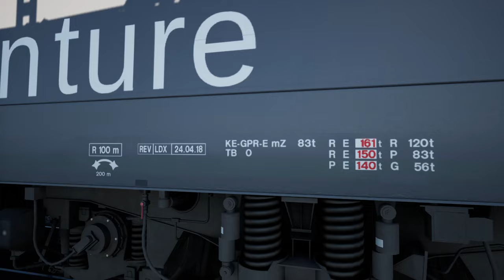BR 111 - Repaintvorstellung: CityBahn, TEE & mehr! | TRAIN SIM WORLD 4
Strecke: Salzburg-Rosenheim (DTG)

Transparenz:
1. Stellt mir DTG DLCs zu Verfügung?

2. Werde ich dafür bezahlt, Werbung zu machen?

3. Bin ich gezwungen, Werbung zu machen?

4. Ist meine Meinung über DLCs noch objektiv?

2ZK4fUqv8CJFukjSVQJ2iIMXmKPW4w/edit